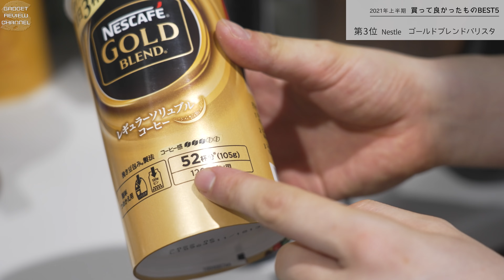【2021年上半期】毎日使うほど便利な本当に買って良かったモノ BEST 5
第五位

■佐々木家のゲーム実況チャンネル「佐々木家でまいましょう」

---撮影機材---
カメラ SONY α7Slll
アクションカム GoPro HERO 9
ドローン：Mavic 2 Pro
カメラ用マイク MKE 600

マイク SHURE SM7B